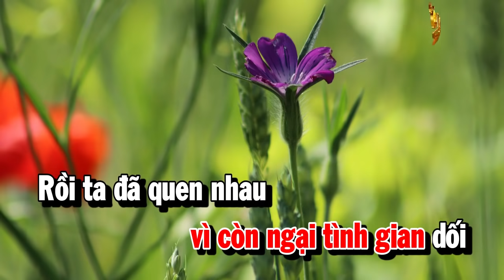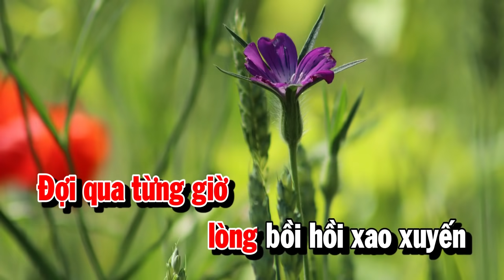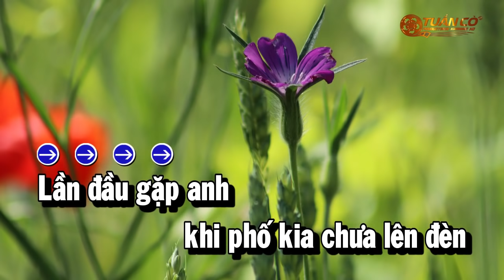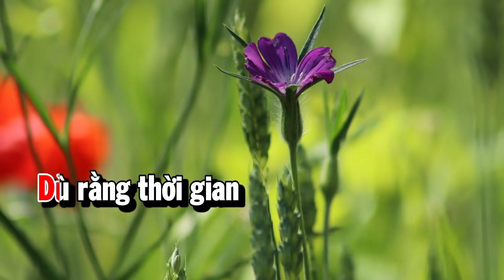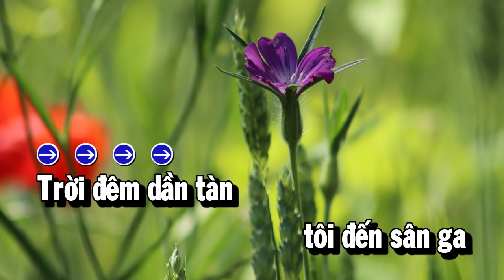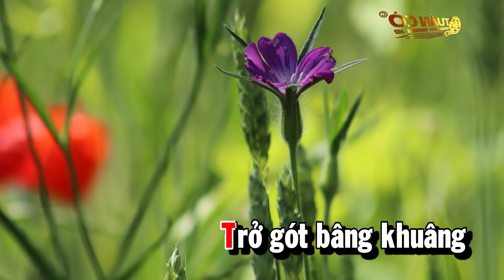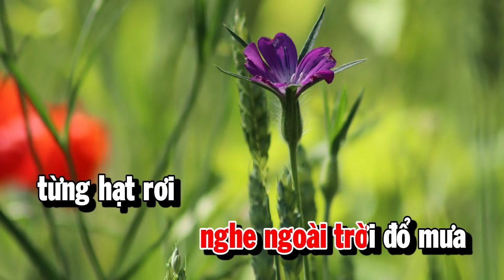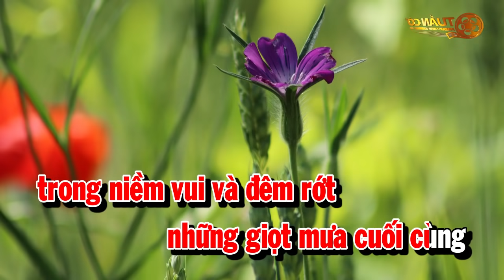Liên Khúc Karaoke Những Bài Nhạc Sến Dễ Hát Nhất | Người Tình Không Đến | Chiều Sân Ga